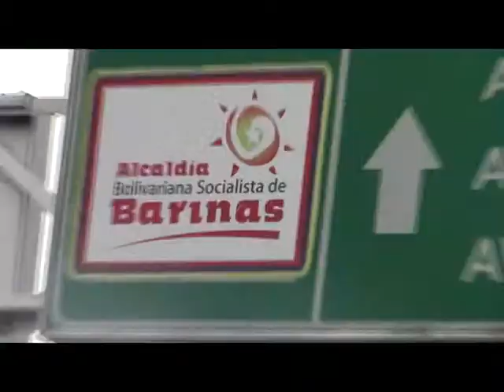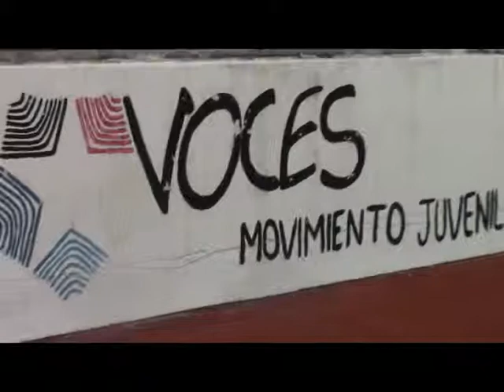OjodelArañero Reunion del Sistema de Trueke en Barinas